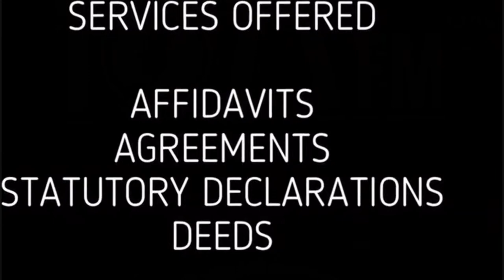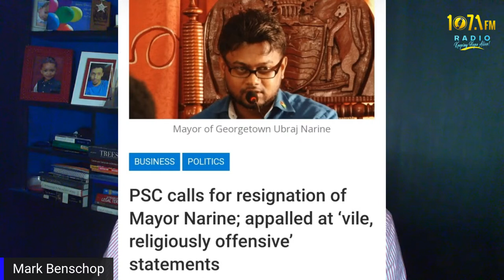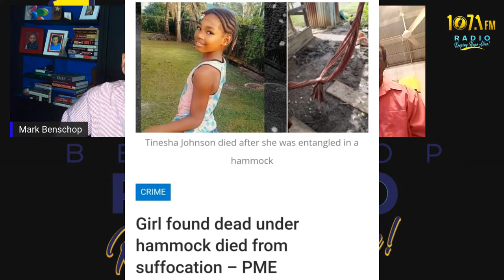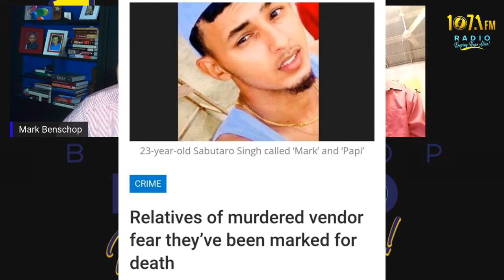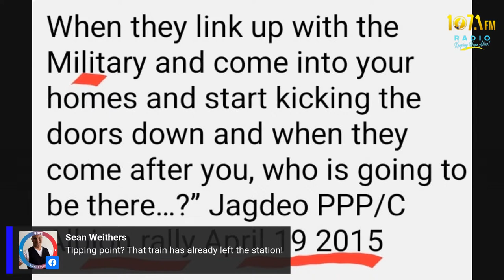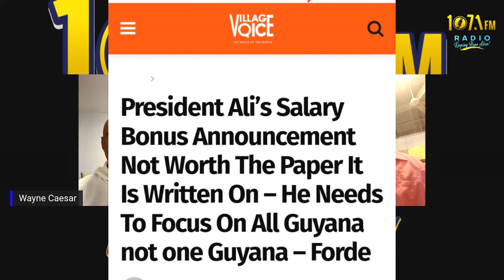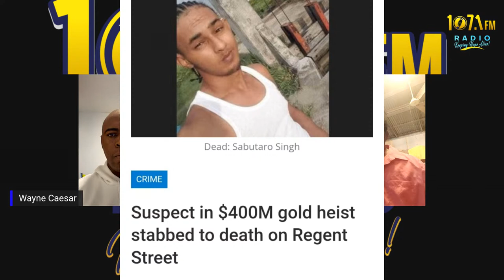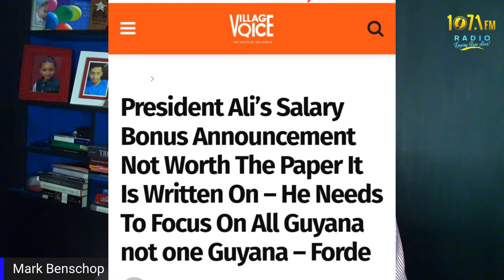(Rebroadcast) In Oil Rich Guyana, No Roti or Bake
(Rebroadcast) The Rebirth of Terrorism in Guyana